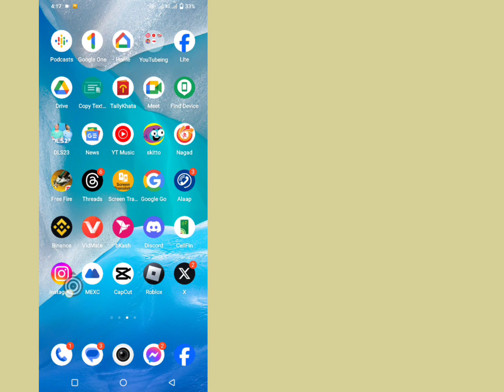how to turn off active status on instagram 2023 | instagram show activity status option not showing